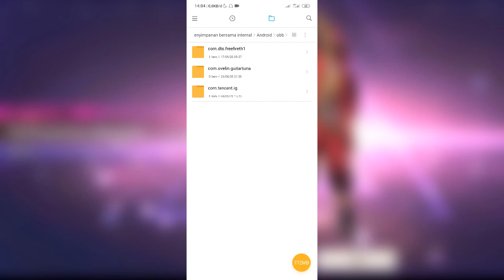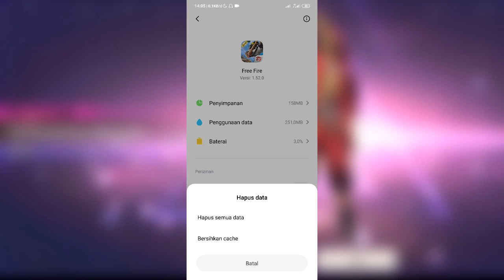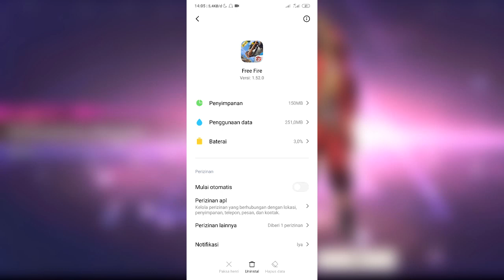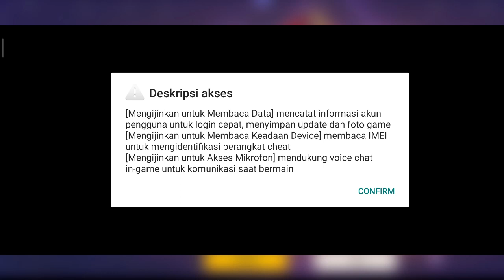TERBARU!! CARA MENGATASI GAGAL DOWNLOAD EXPANSION PACK FREE FIRE 2020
Hai sobat ini adalah cara mengatasi gagal download expansion pack free fire terbaru 2020, cara ini sudah saya buktikan sendiri dan terbukti berhasil, data expansion pack kamu auto kedownload dengan cara ini, cara ini mudah banget dan wajib kalian coba gaes, mantap !!